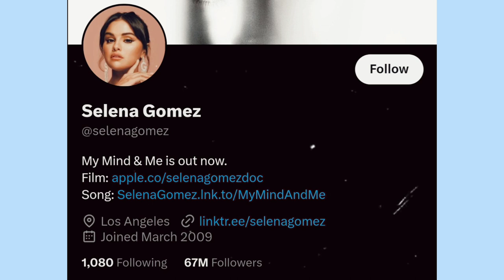Why famous celebrities lost their verified blue tick on Twitter? | Film Chic